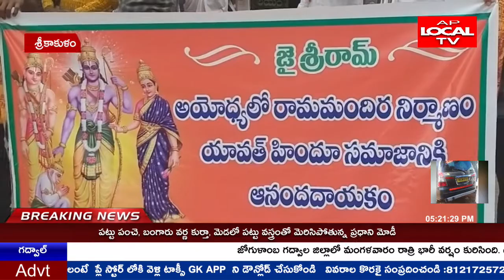శ్రీకాళహస్తి పట్టణంలో నీ నాలుగు మాడ వీధుల్లో రామ భక్తులు రామనామ స్మరణ చేస్తూ ర్యాలీ